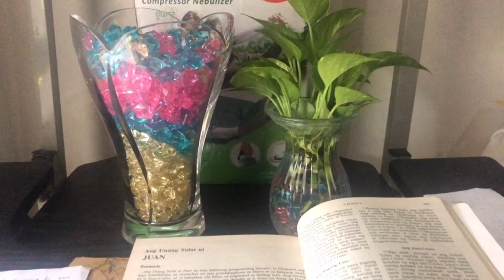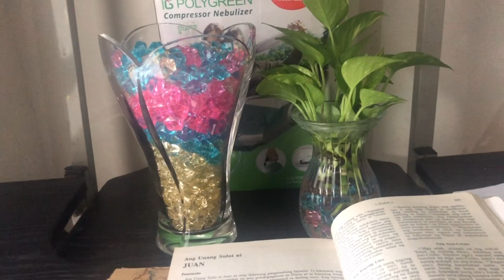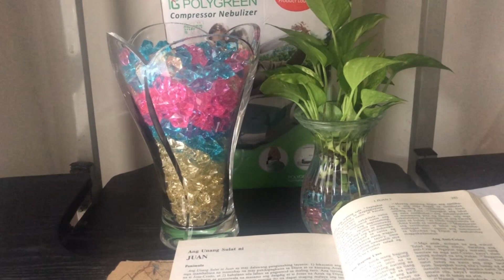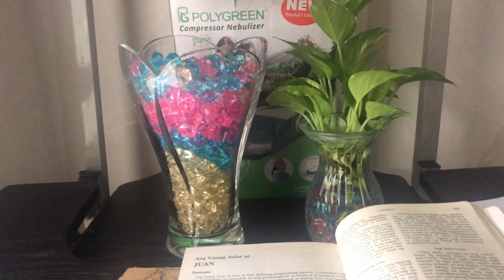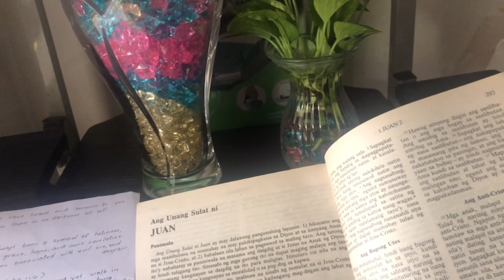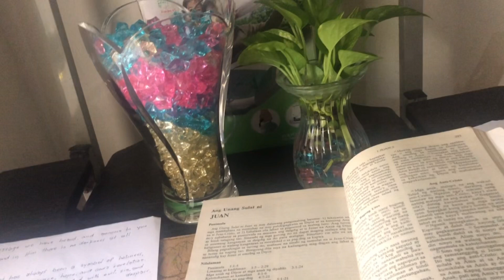Light of the World | One Ro